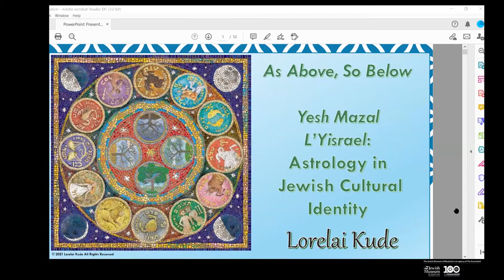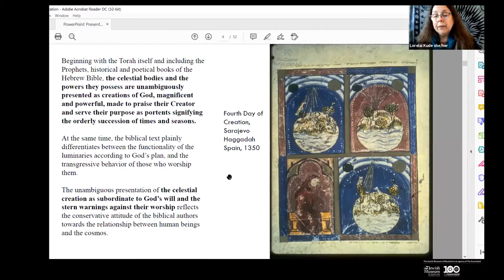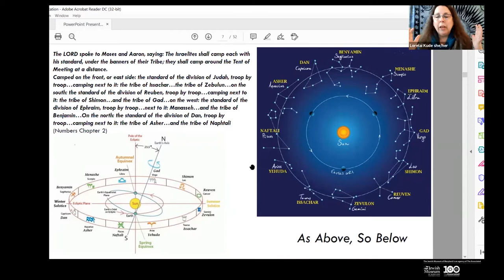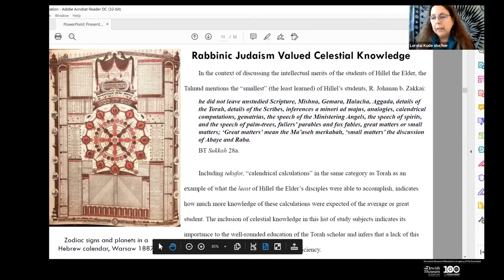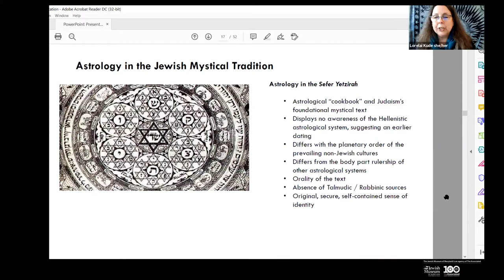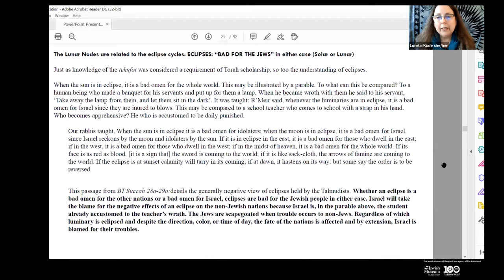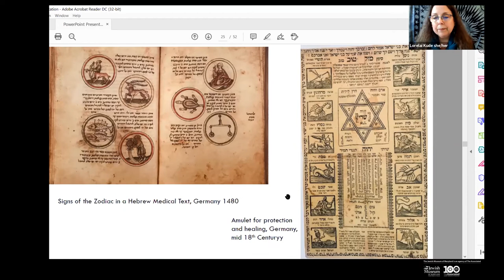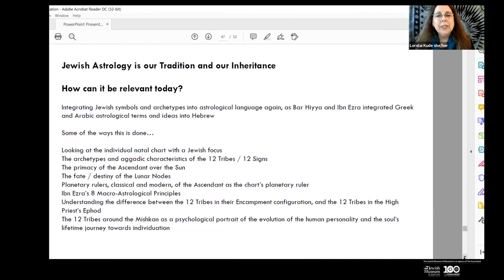As Above So Below: Astrology in Jewish Cultural History & Identity with Lorelai Kude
"Astrolojew" Lorelai Kude presents "As Above, So Below: Astrology in Jewish Cultural History & Identity" to the Jewish Museum of Maryland as part of their "Jews in Space" exhibit, March 18, 2021. Explore the Jewish history of the stars through their many appearances in Jewish art, artifacts, ephemera and texts, from the story of creation to Talmudic literature to medieval scientific writings and beyond.